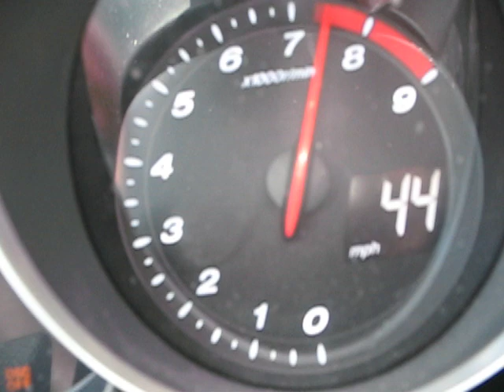AT Rx-8 0-60 90 degrees, 7500 feet, no mods, perfectly flat.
9-10 seconds